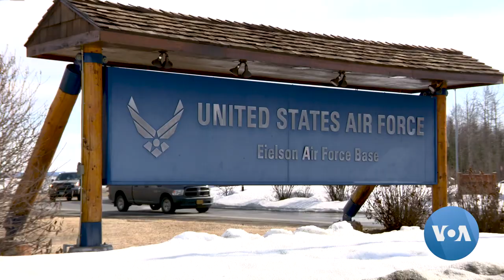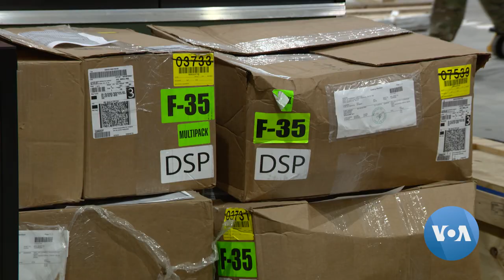With New F-35s, Remote Alaska Base Protects Most ‘Strategic Place in the World’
The U.S. military has spent hundreds of millions of dollars upgrading a remote northern airbase in Alaska near the Arctic Circle. Pentagon Correspondent Carla Babb recently visited the base, which houses combat aircraft that can reach anywhere in the Northern Hemisphere. Camera: Mike Burke.